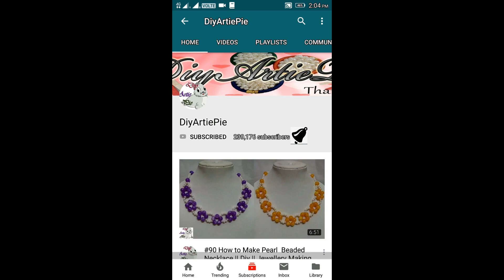How to make a Pearl Beaded Necklace At Home | Jewellery Making | Diy | DiyArtiePie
How to make a Pearl Beaded Choker Necklace At Home
Jewellery Making
Diy
DiyArtiePie
* 5 easy Pearl Earring Design | DIY | 5 min Craft | Hand made jewelry | DiyArtiePie